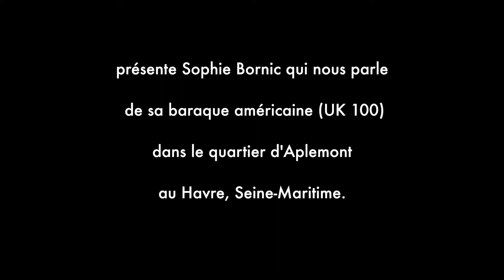Baraque américaine de Sophie, Le Havre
Sophie parle de sa baraque américaine - UK 100 - du quartier d'Aplemont au Havre...